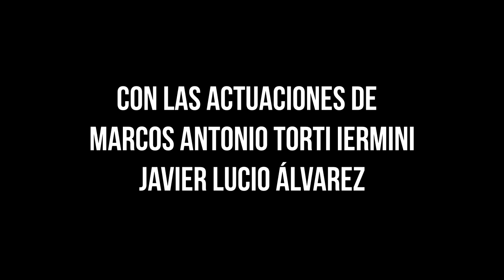¿y quién mató al bigote de Martín Caparrós? TRAILER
ESTRENO 20 DE JUNIO DE 2013.
Guión, dirrección y producción: Gonzalo Duro.
Dirección de fotografía: Hector Raggio.
Cámara: Esperanza Martines y Hector Raggio.
Actúan: Gonzalo Duro, Javier Lucio Álvarez, Marcos Antonio Torti Iermini y Pablo Marchetti.
Música de Créditos: Kevin Johansen.
Animación Creditos: Juan Ignacio Roldan Nievas